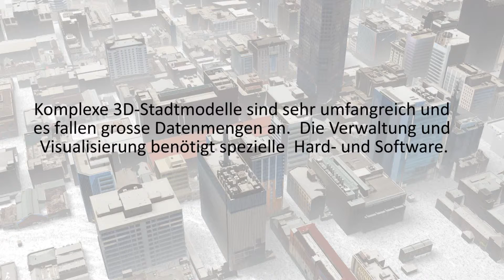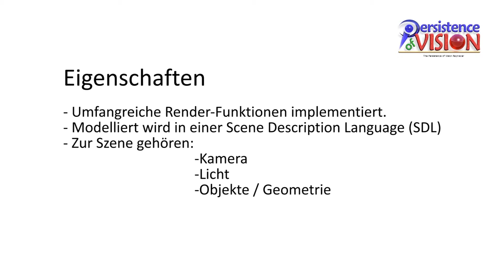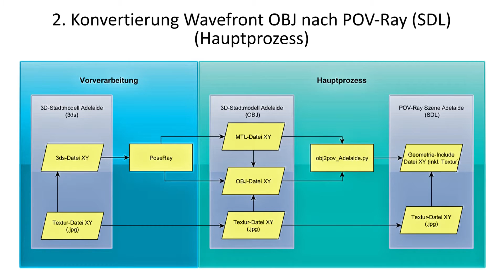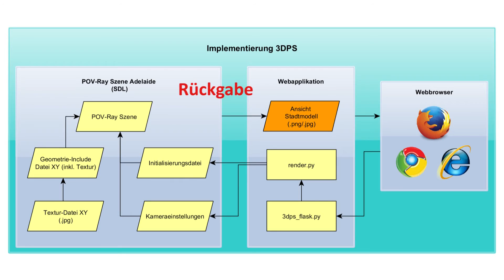MSE Geoinformationstechnologie: MTh 4 2015 Render Techniken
Render-Techniken für komplexe Cloud-basierte 3D-Stadtmodelle
von Christian Lindenberger